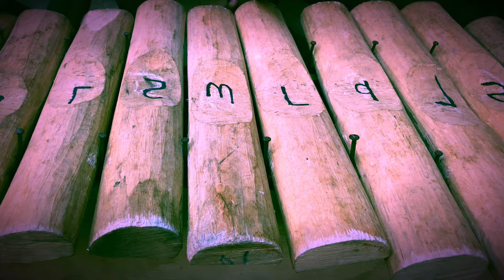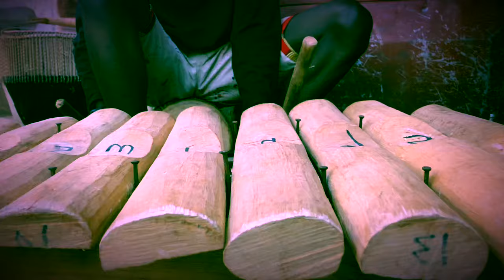iPhone Ringtone (Xylophone) | Marimba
On The Ugandan traditional instruments.
Xylophone
Namunjjoloba
(Amadinda)
Played by Sadam,Elvis
Video by Ben•

Playing both the mail ringtone and call ringtone on the tribal instruments:: From East Africa